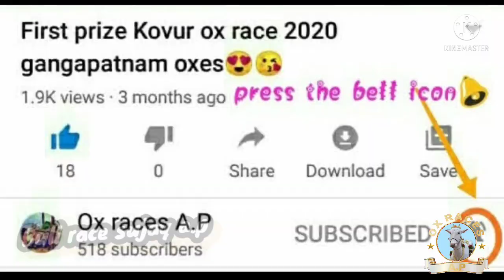junior category first prize winners at velugubanda ox race venkat narayana mupparthipadu